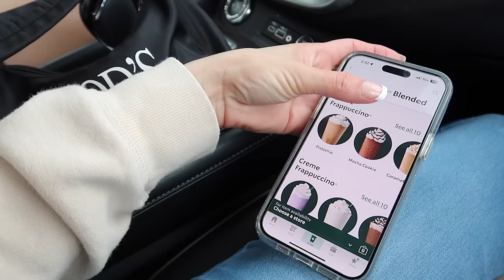LLEGO MI HERMANO🚗👨🥹A VER A MIS PADRES🙏😢 MI MAMÁ 😊HIZO CALDO 😱DE MENUDO 🙌😋🍵🥂